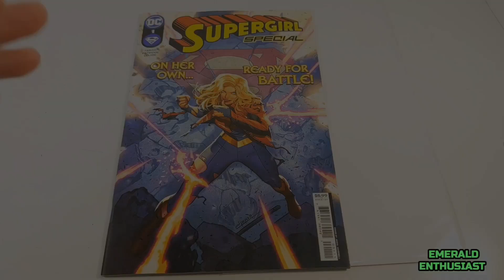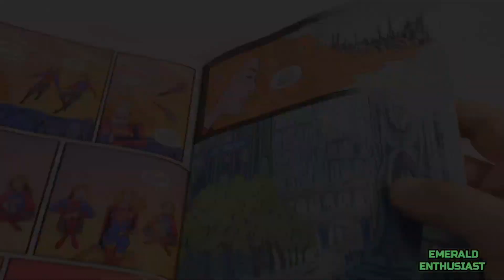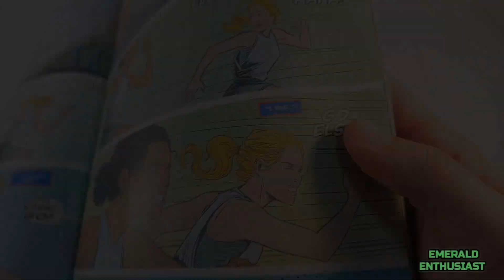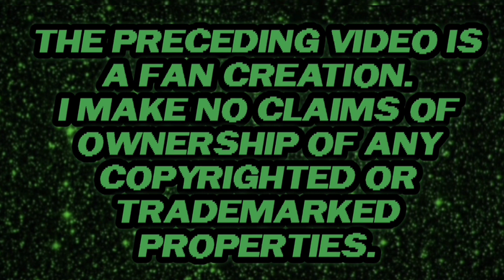Supergirl Special by Mariko Tamaki & Skylar Patridge Comic Book Review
A short review of the Supergirl Special from DC Comics. The publisher designated this publication for ages 13 & up.